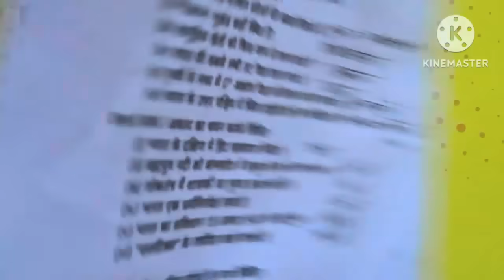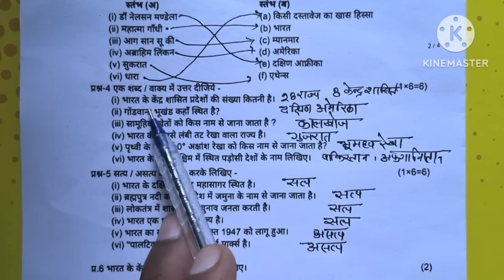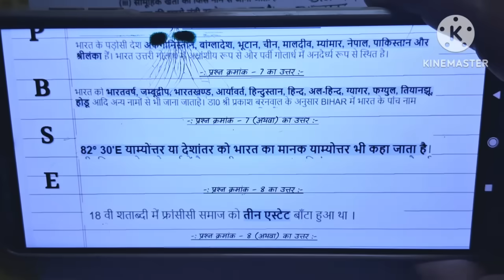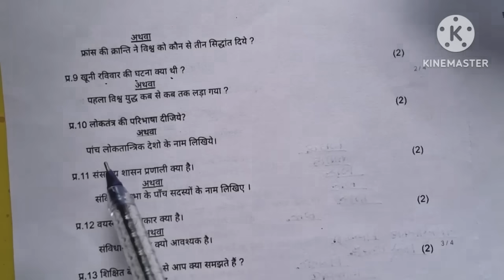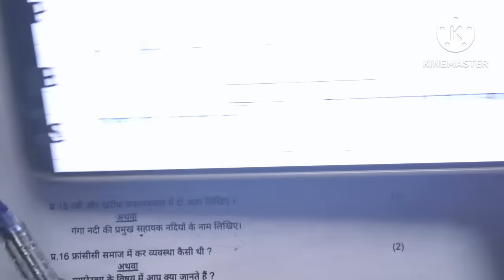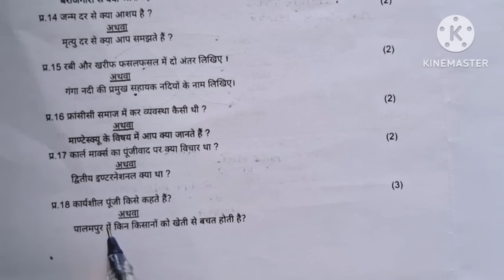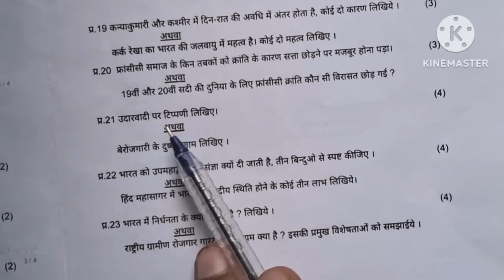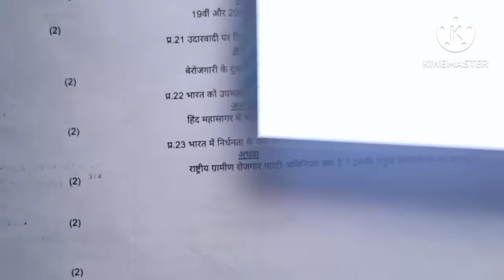🥳class 9th social science trimasik ka paper 2024/🔥कक्षा9वी सामाजिक विज्ञान रात 4 बजे पेपर वायरल 2024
🥳class 9th social science trimasik ka paper 2024/🔥कक्षा9वी सामाजिक विज्ञान रात 4 बजे पेपर वायरल 2024 @jeetmiddleclasses